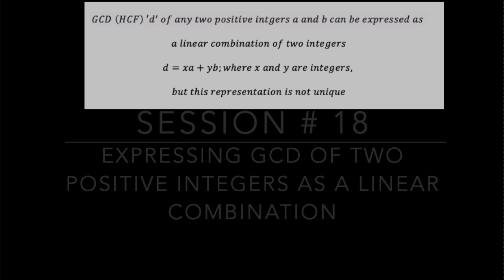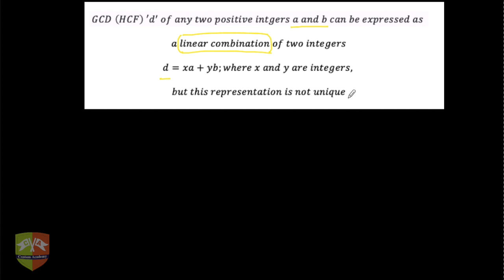REAL NUMBERS Session 18 : Expressing GCD of 2 Positive Integers as a Linear Combination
Chapter Name: Real Numbers
Topic:  Expressing GCD of Two Positive Integers as a Linear Combination of the two numbers
Grade: X

CONCEPT: GCD , 'd' of any two positive integers a and b can be expressed as a linear combination of the same two integers

d = xa + yb

where x and y are two integers
and the combination is NOT unique